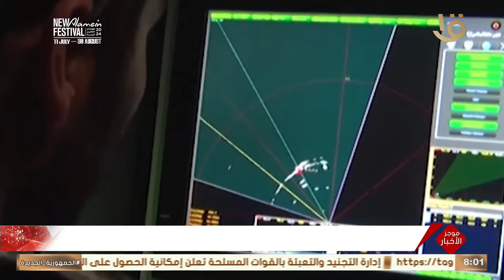موجز الثامنة.. قرار جمهوري بتعيين الدكتور نظير عياد مفتيا للجمهورية بناء على ترشيح شيخ الأزهر